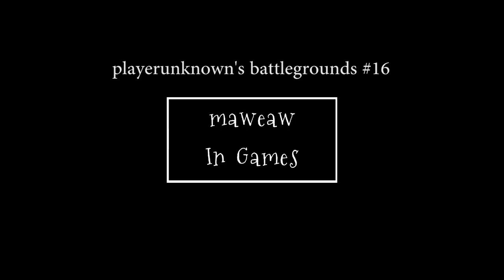PUBG hilight by Pannawit Maweaw "EP16"